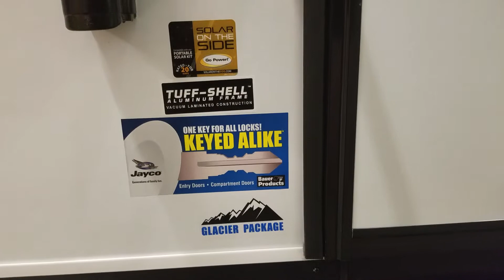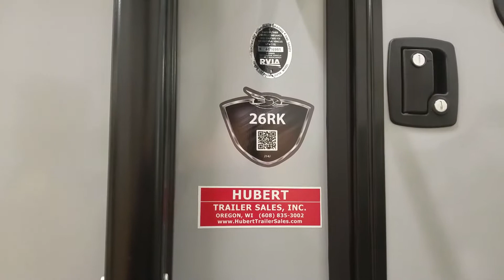HTS 2018 Jayco WhiteHawk 26 RK (Saddle) stock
Exterior/interior walkthrough of stock 2018 Jayco WhiteHawk 26 RK (Saddle)